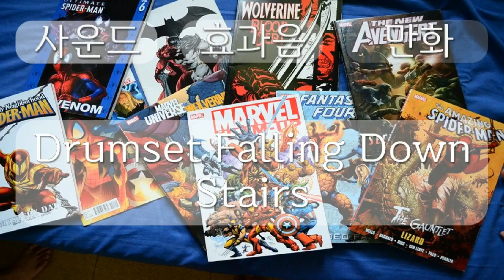만화, Comic Sound effect, Drumset Falling Down Stairs, 0분 19초